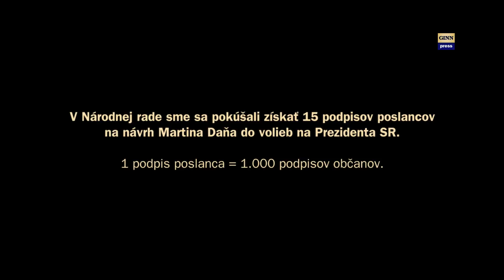Ján Marosz z OĽaNO hovorí NIE pre Martina Daňa. Lajčák špičkový diplomat?! #10.234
Ján Marosz je poslanec NRSR za stranu OĽaNO. Aj jeho požiadal Martin Daňo o podpis s návrhom na kandidáta na Prezidenta SR a povedal NIE. Videá vznikajú vďaka vašej podpore
Zo životopisu Jána Marosza vyberáme:
Volám sa Ján Marosz, narodil som sa v Žiline a s rodinou bývam pár kilometrov od môjho rodného mesta. Vyštudoval som germanistiku, etiku a náboženstvo na Filozofickej fakulte Univerzity Konštantína Filozofa v Nitre. Mám vzdelanie z obchodného a trestného práva pri Ústave súdneho inžinierstva v Žiline. Aktívne ovládam tri cudzie jazyky. Stál som pri zrode obľúbeného žilinského centra voľného času Žirafa. Spolu s inými odvážnymi aktivistami som založil a pôsobím v Občianskom združení Proti korupcii. Môj boj proti korupcii som dokázal odvážnou spoluprácou s políciou, keď ma oslovili, aby som sprostredkoval úplatok. Po úspešnom zásahu polície bol riaditeľ Slovenského pozemkového fondu v Žiline zadržaný a následne odsúdený. Mám viacročné manažérske skúsenosti v oblasti riadenia a optimalizácie procesov v nemeckej strojárskej firme Schaeffler Kysuce. V roku 2016 som sa stal poslancom Národnej Rady Slovenskej republiky za hnutie Obyčajní ľudia a nezávislé osobnosti. Od roku 2017 zastupujem v ŽSK Volebný obvod Žilina. Som členom ústavnoprávneho výboru a osobitného kontrolného výboru na kontrolu SIS. Som tiež zástupcom slovenskej delegácie v Parlamentnom zhromaždení Rady Európy. Spolu s manželkou Dianou vychovávam 3 deti a ako rodina sa venujeme kultúrnej činnosti, a tiež zmierňovaniu etnického napätia v spoločnosti.
Potenciálny kandidát na Prezidenta - Martin Daňo sa rozhodol pre svoju kandidatúru na Prezidenta 2019 vyzbierať 15 podpisov od poslancov, čím by vlastne nahradil 15 tis. podpisov od občanov. Tzn., 1 podpis poslanca nahradí 1000 podpisov od občanov. Podarí sa to?
Každý poslanec má možnosť povedať prečo áno a prečo nie a videá nájdete tu v tomto playliste
Na registráciu kandidáta do volieb na Prezidenta SR je potrebných 15 tisíc podpisov od občanov alebo 15 návrhov od poslancov, pričom každý poslanec môže nominovať neobmedzený počet kandidátov. Na slovensku je 150 poslancov.
Ján Marosz, Mgr.
nar. 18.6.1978, vek. 40 rokov
bydlisko: Podhorie, okr. Žilina
posl. zamestnanie: učiteľ, proj. manažér
kandidát za OĽaNO
Voľby v roku 2016:
Ako poslanec získal: 2.794 hlasov
Podiel v strane: 0,97%
Dňa 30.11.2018 odpovedal Martinovi Daňovi: NIE
Miesto: Národná rada SR / Parlament
Osoby: Ján Marosz, Miroslav Jalčák, Lajčáková-Hargašová, Robert Mistrík, Štefan Harabin, Marian Kotleba, Robert Mistrík, František Mikloško, Zuzana Čaputová, Eduard Chmelár, Béla Bugár, Milan Krajniak, Martin Daňo
Ďalšie kľúčové slová: megalodon, gorila, nakrúcanie, politika, vláda, parlament, SMER-SD, demokracia, totalita, smrť, genocída, národ,